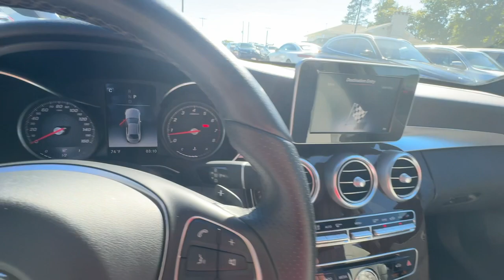2018 Mercedes-Benz C-Class C 300 Marietta, Powers Park, Fair Oaks, East Cobb, Sandy Plains GA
Pre-Owned 2018 Mercedes-Benz C-Class C 300 available at Malones Automotive located in 1827 Lower Roswell Rd, Marietta, GA, 30068.
Stock#: 6624 - VIN#: 55SWF4JB7JU259716

Servicing the Marietta, Powers Park, Fair Oaks, East Cobb, Sandy Plains area.

Take a moment to check out the  2018  Mercedes-Benz C-Class.  Take a closer look at this smartly styled C-Class. Superb engineering blends gracefully with premium luxury and the latest tech. Whether you opt for the sedan, coupe, or cabriolet, or prefer the advantages of all-weather capability, your expectations will be exceeded. And then some.  These are just some of the great options this vehicle comes with: Apple Carplay®/Android Auto®, Moonroof, Keyless Entry, Satellite Radio, Power Passenger Seat, Woodgrain Interior Trim, Heated Mirrors, Fog Lamps, Back-Up Camera, Bluetooth® Connection. Get the handcrafted quality you deserve in this C three hundred Sedan. Our team will give you an outstanding test drive experience. Stop in today!